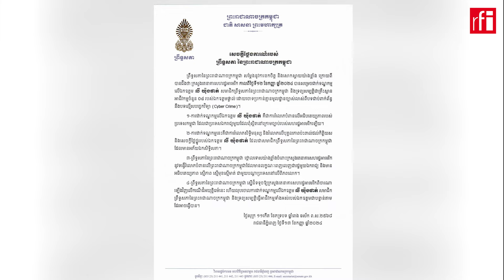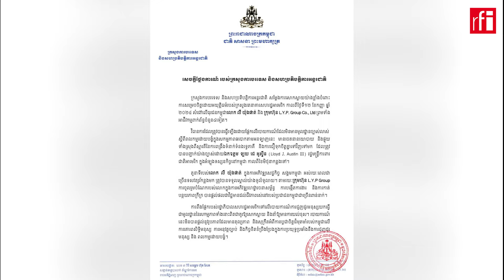អាមេរិកដាក់ទណ្ឌកម្មលោកលី យ៉ុងផាត់ពីបទជួញដូរមនុស្ស និងប្រតិបត្តិការបោកប្រាស់តាមអនឡាញ • RFI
ក្រសួងសេដ្ឋកិច្ចអាមេរិកបានដាក់ទណ្ឌកម្មដោយបង្កកទ្រព្យសម្បត្តិក្រុមហ៊ុនរបស់លោកលី យ៉ុងផាត់ដោយសារតែមានជាប់ពាក់ព័ន្ធនឹងការរំលោភសិទ្ធិមនុស្សធ្ងន់ធ្ងរ ដូចជាការជួញដូរមនុស្ស និងពលកម្មដោយបង្ខំក្នុងប្រតិបត្តិការបោកប្រាស់តាមប្រព័ន្ធអ៊ីនធឺនែត។ ការដាក់ទណ្ឌកម្មរបស់អាមេរិកលើឧកញ៉ាខ្មែរ និងជាសមាជិកព្រឹទ្ធសភារូបនេះត្រូវបានស្ថាប័ននានារបស់រដ្ឋាភិបាលកម្ពុជាចេញមុខច្រានចោល និងចាត់ទុកជាការរំលោភបំពានអធិបតេយ្យភាពប្រទេសកម្ពុជា។